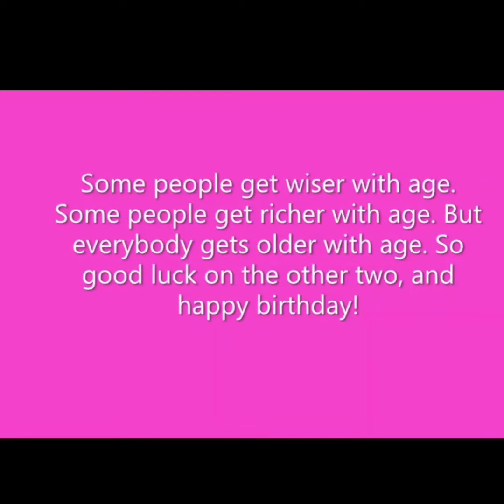BIRTHDAY | FIRST BATCH | FRANCESCA BARRESI